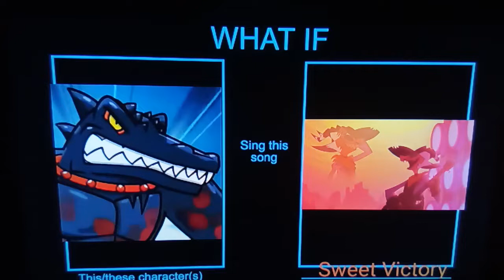What If Shredz Sings Sweet Victory (Striker Version)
He's more badass than him.

@inelmahfouf7440 and @PrincessElisabeth20

This Meme belongs to Wildcat1999